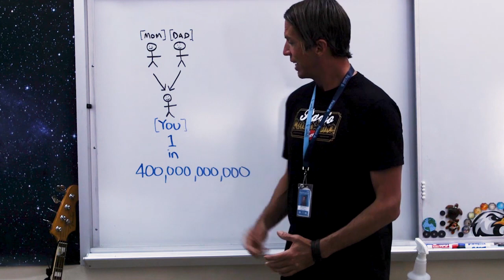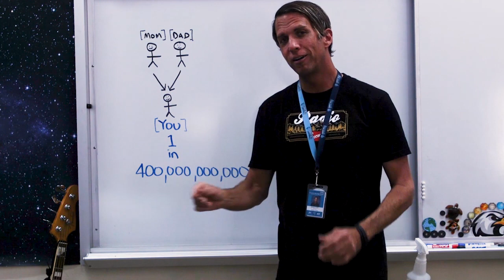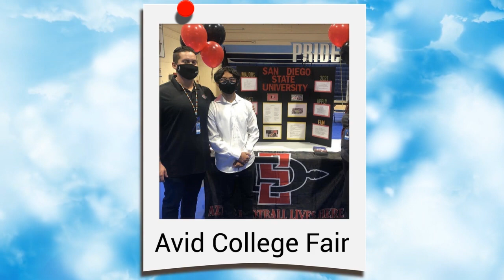Granite Hills News Network: November 10, 2021